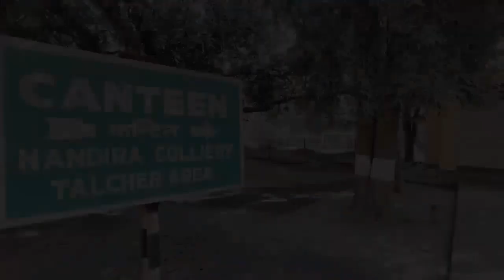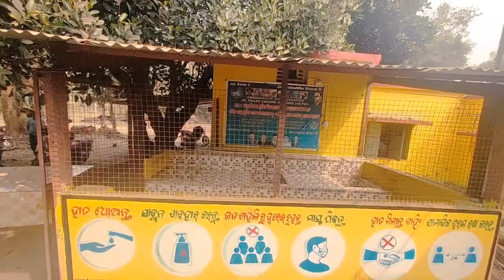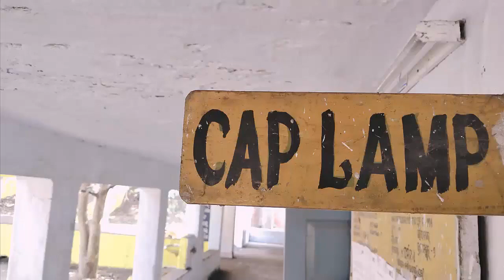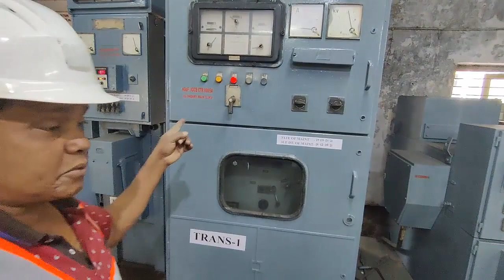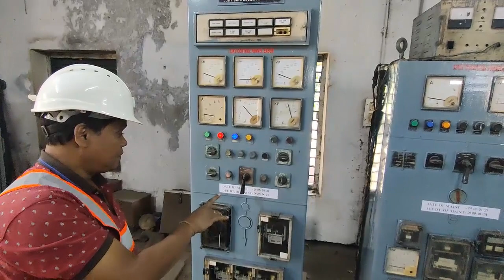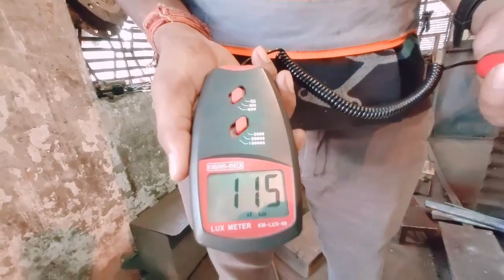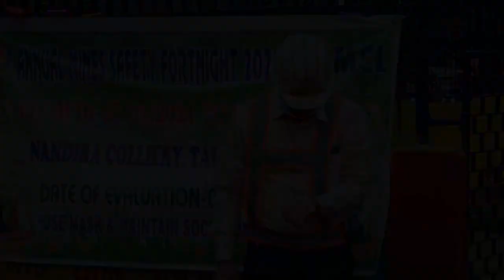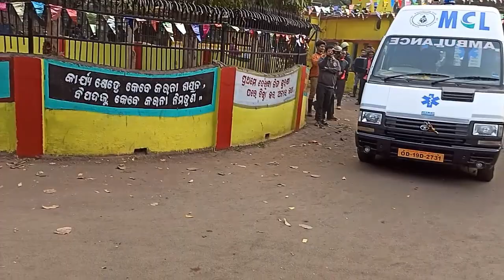Documentary Video - Nandira Colliery, Talcher Area, MCL (Mahanadi Coalfield Limited) || AMSF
This documentary video of Nandira Colliery (Surface Infrastructures) was prepared as per the requirement for Annual Mines Safety Fortnight 2021.